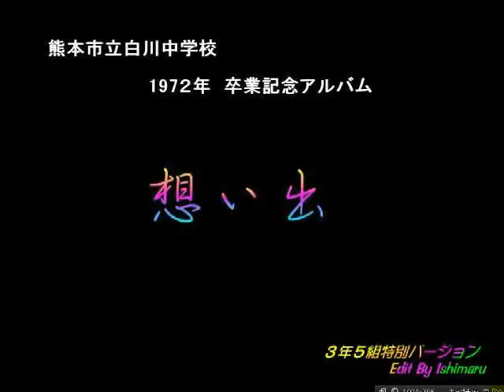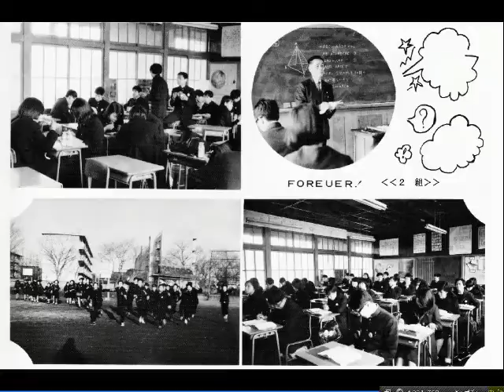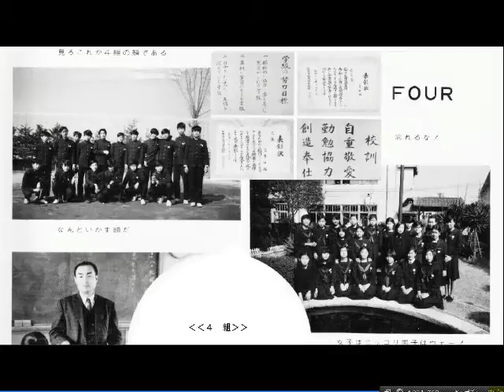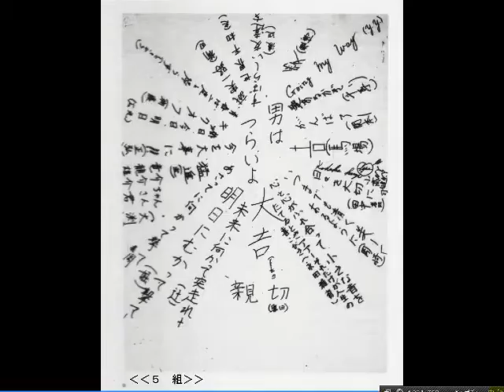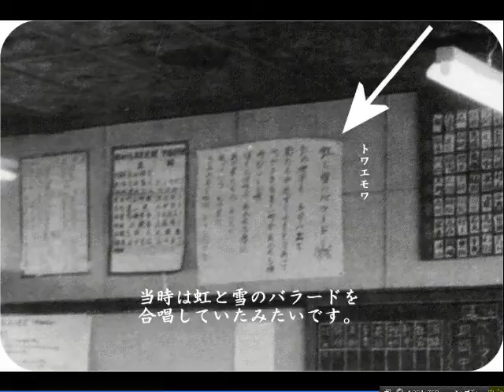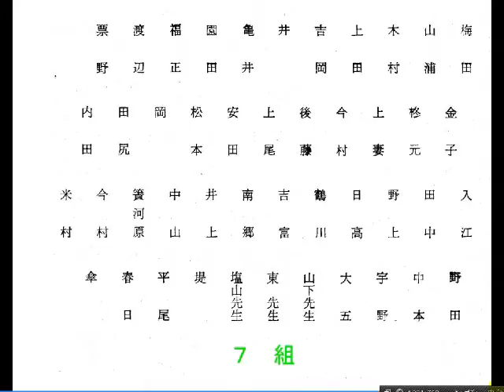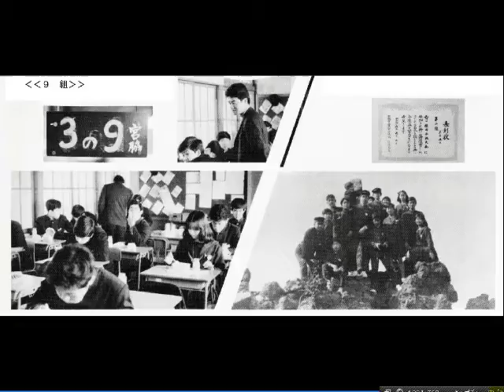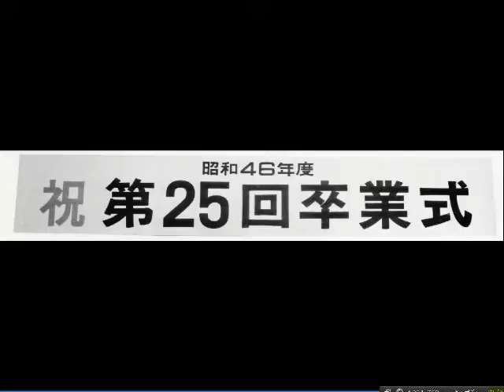卒業アルバム 熊本市立 白川中学校 46年度 (47年3月) 全頁掲載) 5組SP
★5組だけピックアップデータがあるのは私が5組だったからですご了承ください。★
注：アルバム全頁記載の為長くなりますご理解の上ご視聴ください。
拙宅の最近の活動・・・